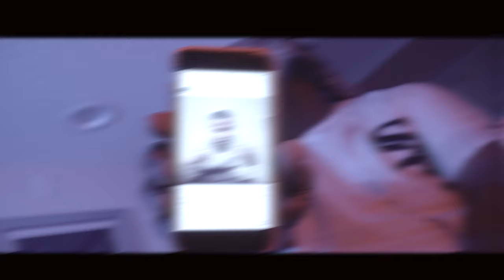I.E. Shelby - EBK (Official Music Video [HD])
Filmed by SlappersOnDeck.